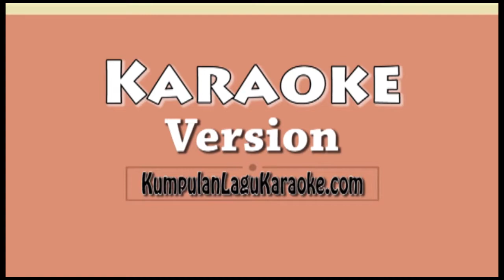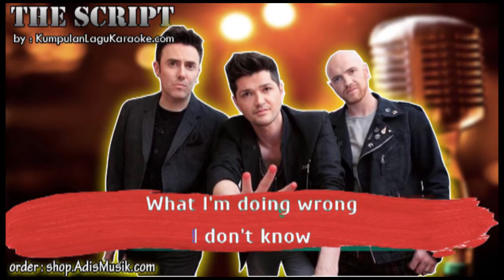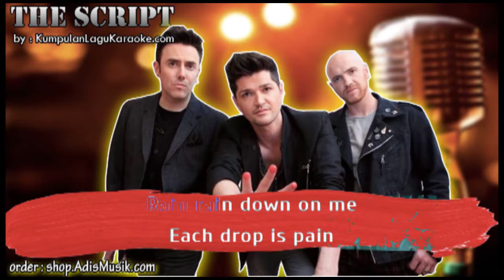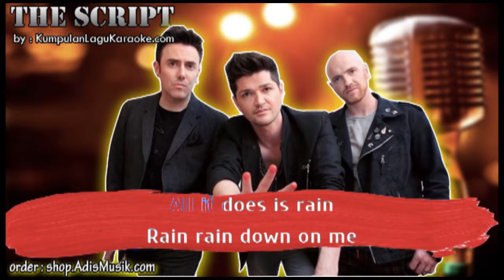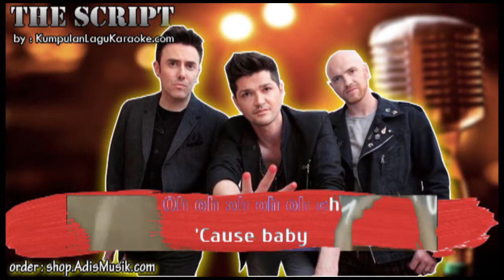RAIN - THE SCRIPT Karaoke